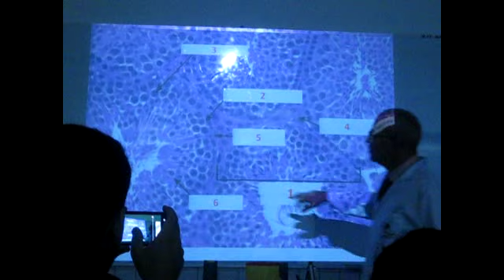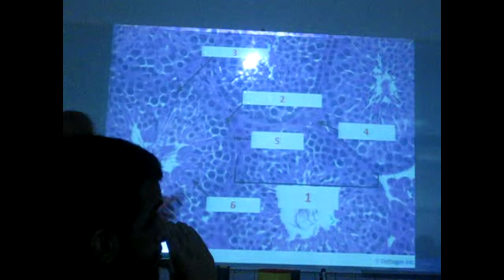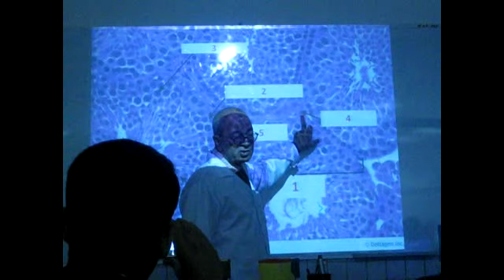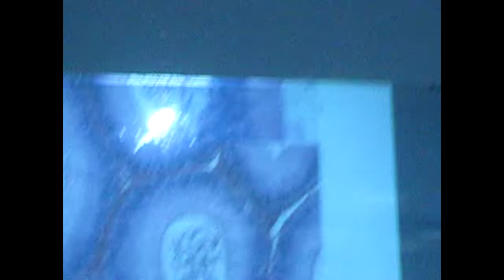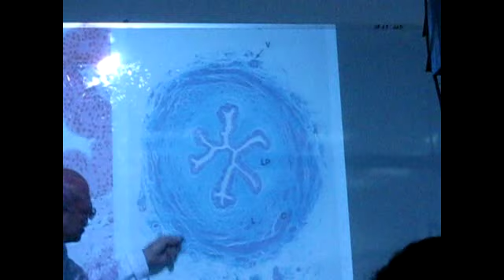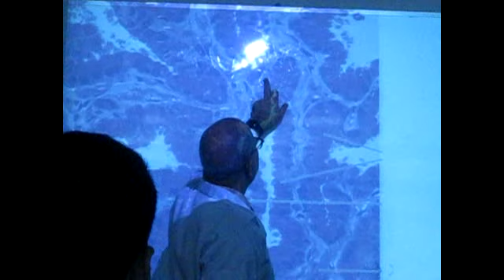histology lab revision